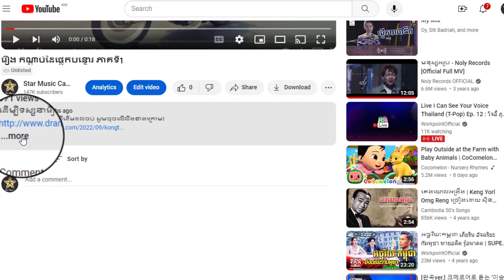រឿង កណ្តាប់ដៃផ្លេកបន្ទោរ ភាគទី3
ដើម្បីទស្សនារឿងនេះពីដើមដល់ចប់ សូមចុចលើលីងខាងក្រោម៖

សូមអរគុណ